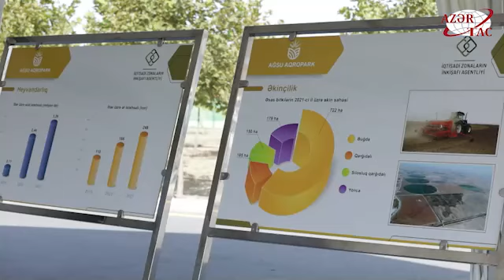Президент Ильхам Алиев ознакомился с деятельностью Агсуинского агропарка